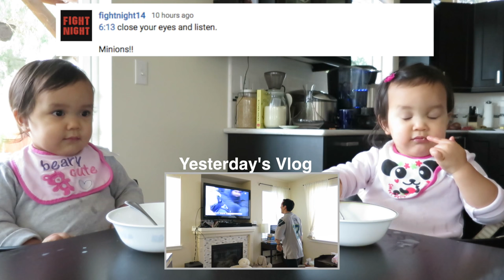The Bossy Sister - January 11, 2016 - ItsJudysLife Vlogs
Judy's Links

Benji's Links

Vlog Camera We Use:

Blendtec Blender